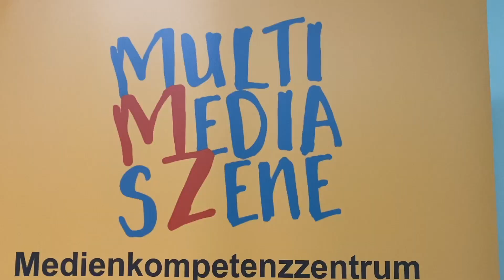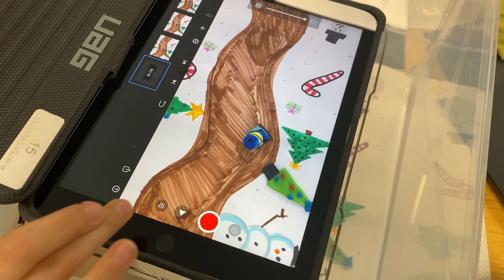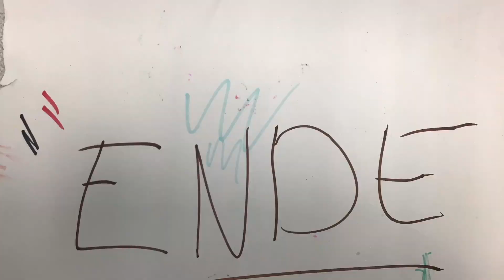3D Workshop + Minion Apokalypse im Medienkompetenz Zentrum in Neukölln